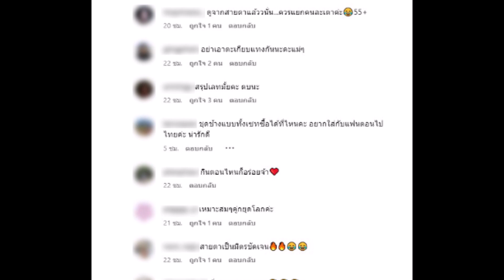''ตุ๊กกี้ สุดารัตน์'' ถึงกับมองบน หลัง ''ต้นหอม'' ชวนกินหมูกระทะ ในเวลานี้